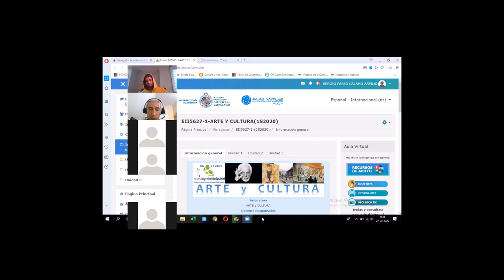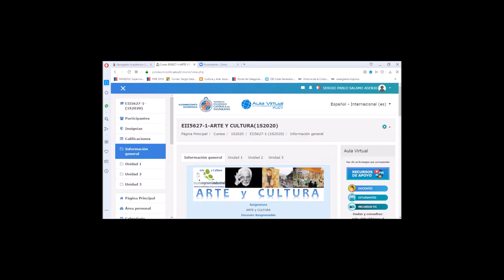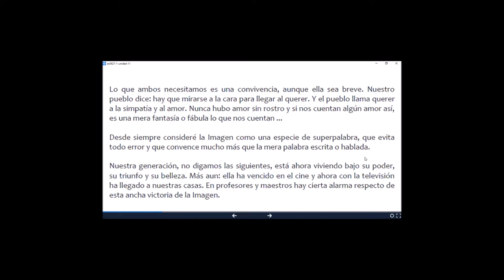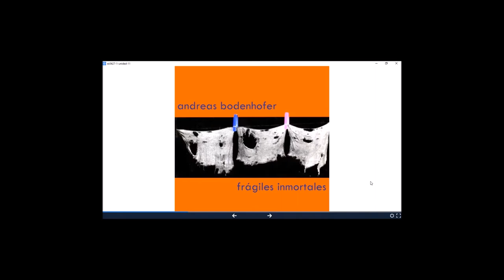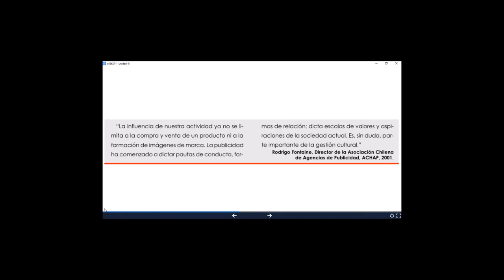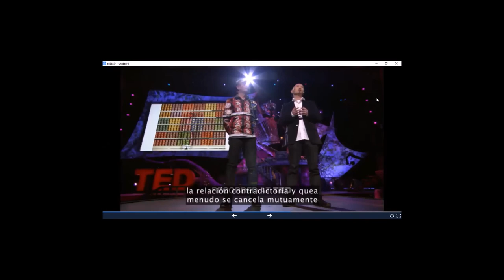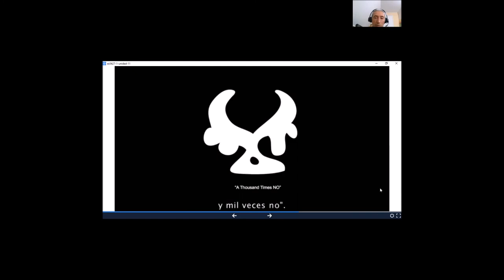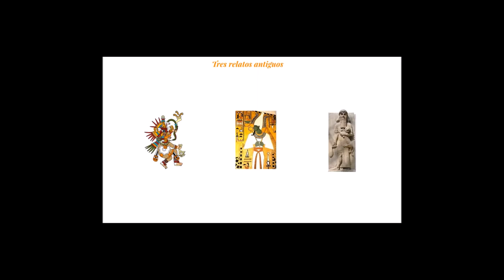EII5627 01 Unidad I Clase 2